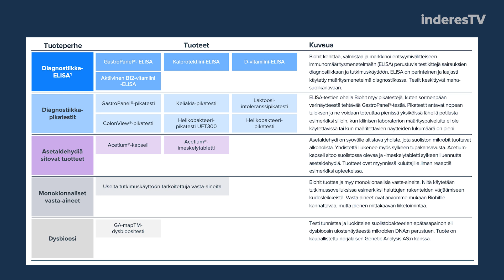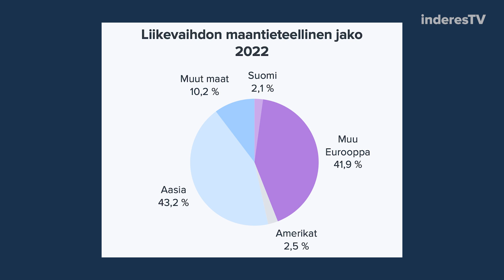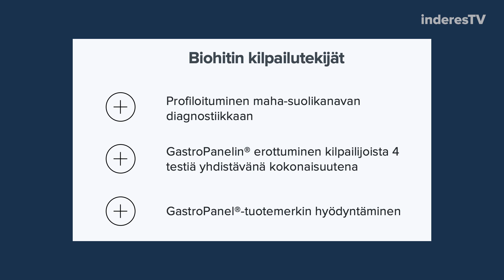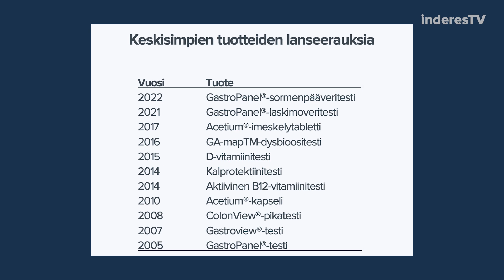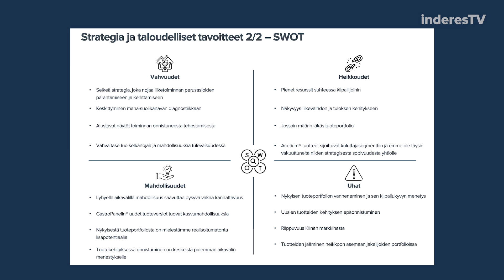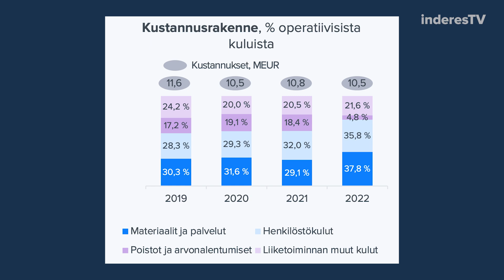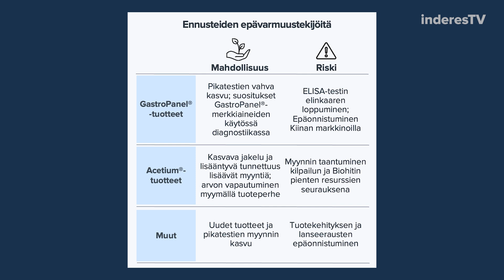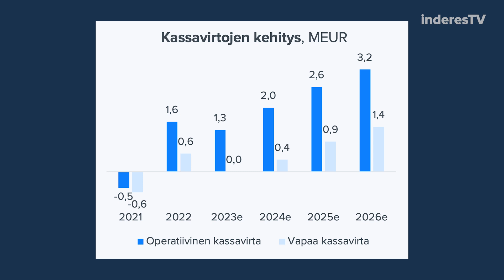Biohit: Ainekset lupaavaan tuloskäänteeseen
Biohit on keskittynyt maha-suolikanavan diagnostiikkaan ja terveyttä edistäviin tuotteisiin. Yhtiö on osoittanut ensimerkkejä tuloskäänteestä pitkän tappiollisuuden jälkeen. Pidämme tuloksen pysyvää kääntymistä todennäköisenä uusien tuotteiden, Kiinan uusitun jakelusopimuksen ja strategian tehokkaan toteutuksen ansiosta. Yhtiön pitkän aikavälin menestykselle on mielestämme keskeistä uusien tuotteiden kehitys ja onnistunut kaupallistamiseen.​ Analyytikko Antti Siltanen kommentoi.

Aiheet:
00:00 Aloitus
00:16 Biohitin liiketoiminta
02:36 Kansainvälinen kohdemarkkina
03:48 Kilpailukenttä
05:56 Tuoteportfolio
07:03 Uusi strategia työn alla
09:10 Edellytykset kannattavalle kasvulle
11:04 Näkyvyys pidemmälle aikavälille sumea
12:53 Arvostus varovaisen houkutteleva